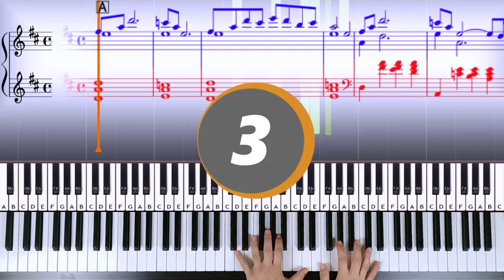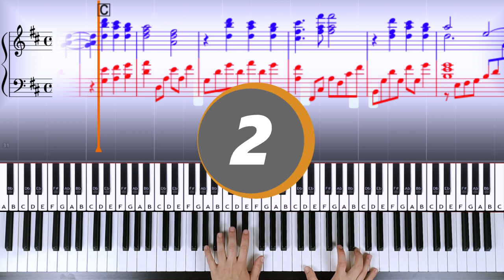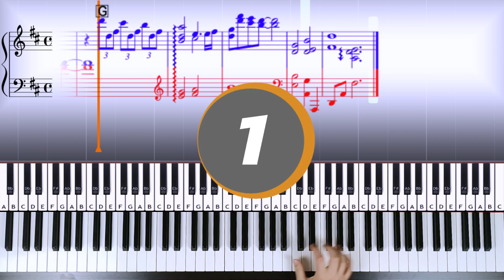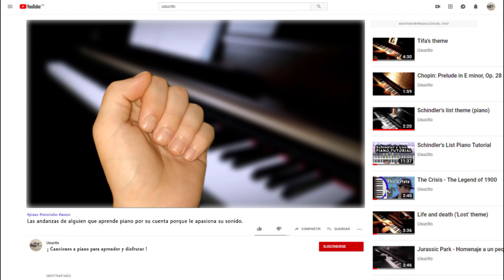How to Play AERITH'S THEME from Final Fantasy VII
Un tutorial del tema llamado Aerith's Theme, del disco Piano Collections Final Fantasy VII, compuesto por Nobuo Uematsu.

He mezclado las partituras, con las notas en Synthesia (para quien no sepa leer partituras, o esté aprendiendo a ello) y la vista superior por si le fuese de ayuda a alguien.